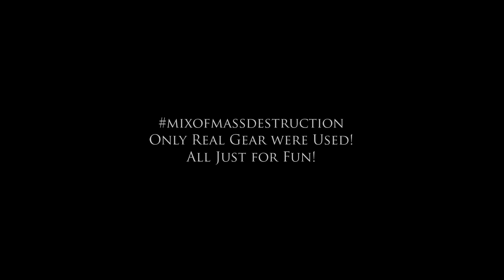Feared - Mass Destruction [#‎mixofmassdestruction‬]